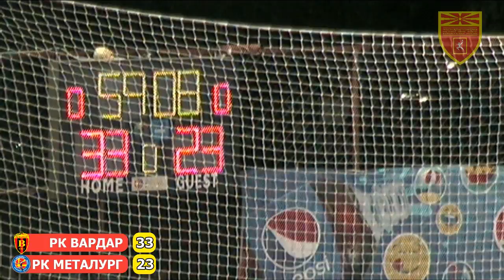[СУПЕР КУП Мажи] РК Вардар - РК Металург